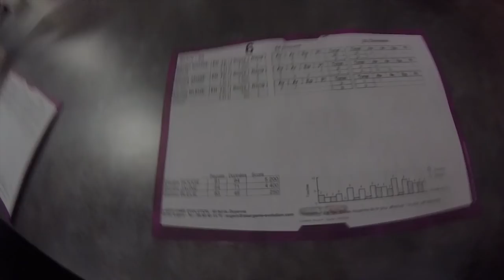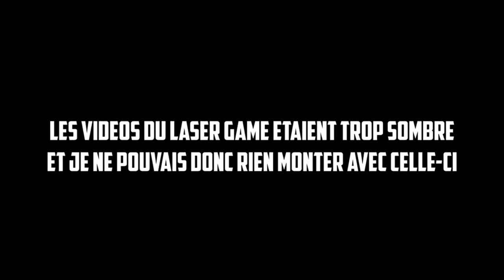SOIRÉE LASER GAME - Trailer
On a fait une soirée Laser Game et j'avais ma camera mais les vidéos ne sont pas montable alors j'ai préféré faire un genre de trailer plutôt que de les jeter ! :D